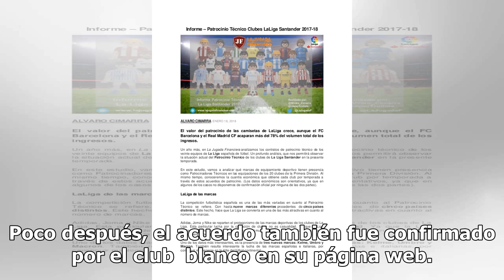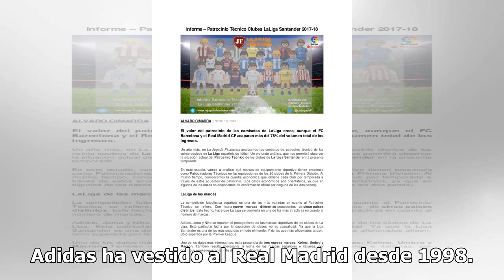Adidas hace oficial la renovación con el Madrid hasta 2028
Adidas informó este miércoles que ampliará su vínculo con el Real Madrid hasta 2028, en momentos en que la firma alemana de ropa deportiva lucha contra la feroz competencia de Nike y de Puma entre los principales equipos de Europa. Poco después, el acuerdo también fue confirmado por el club  blanco ...